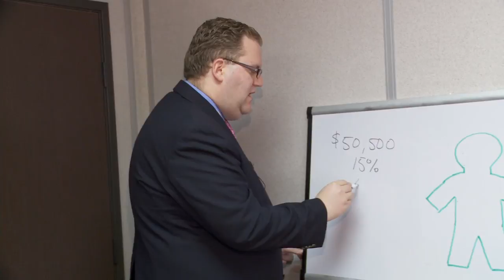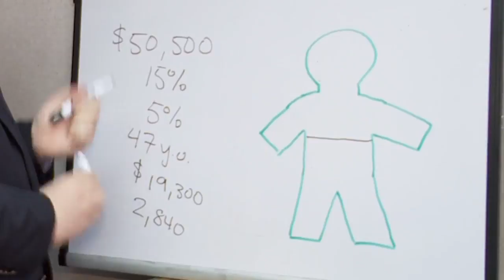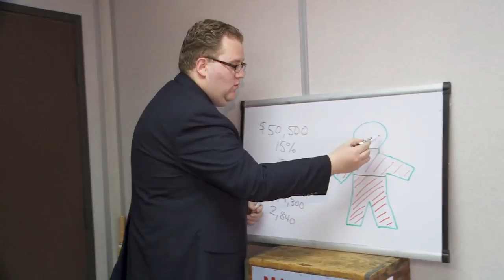Representative Liias Washington White Board 032411